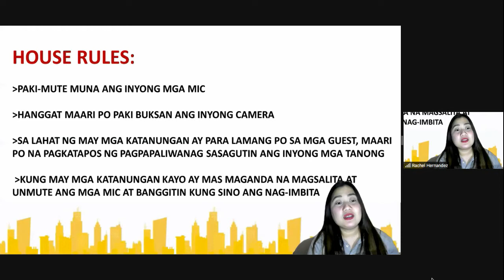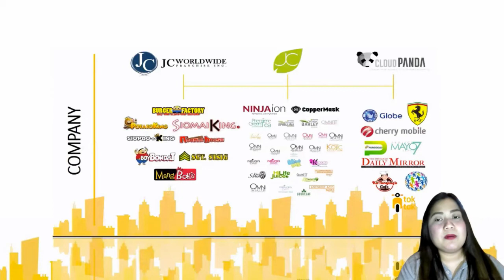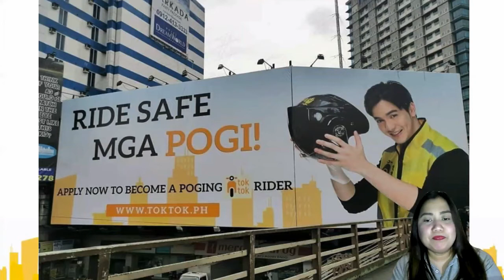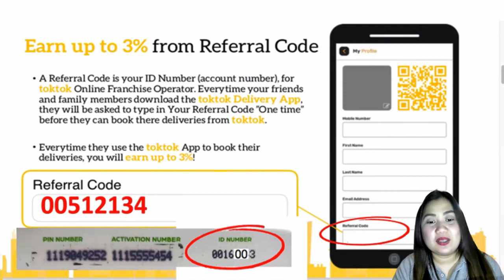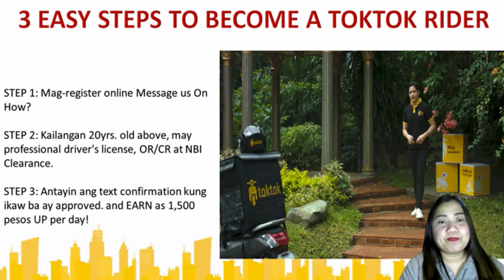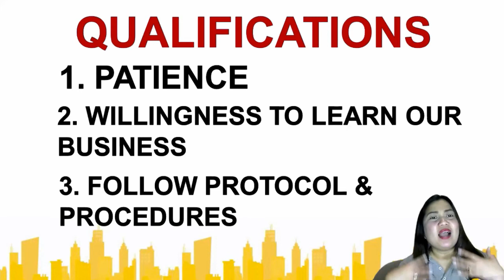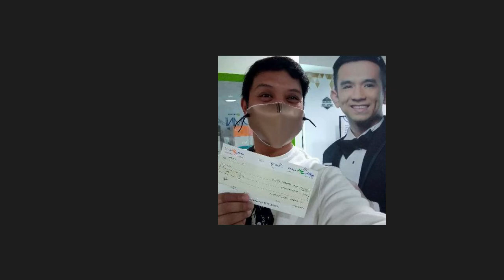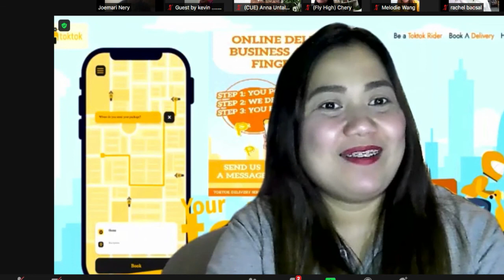TOKTOK ONLINE BUSINESS PRESENTATION UPDATED (FEB 20, 2021)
TOKTOK - The first delivery service in the Philippines na pwedi mo ng ifranchise!

How to become a Toktok Operator?
1. Watch a recorded Business Presentation (like this one) or Join a Business Presentation via zoom.
- you need someone that is already a Toktok Franchisee (like us) to sponsor you to be able to join the live presentation.
- Make sure you FULLY understand how Toktok works and how to earn the 3% and 7% commissions.

Fill-out and submit the Registration Form.

3. Once you have submitted the form, message us in Facebook so we can check and process your application.

4. Once we have activated your Toktok Operator Account, you may now start hiring your riders and start earning 7% out of every delivery.